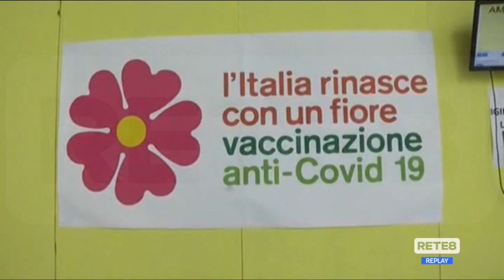Vaccini Covid - Stop AstraZeneca under 60, si corre ai ripari